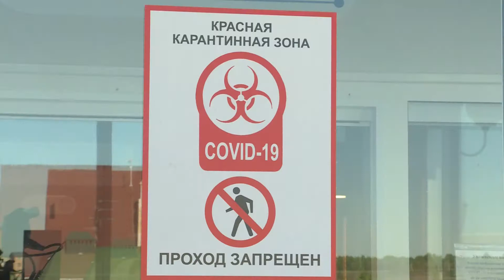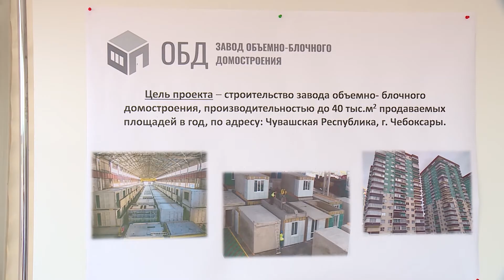16 05 2020 РУС ИТОГИ НЕДЕЛИ